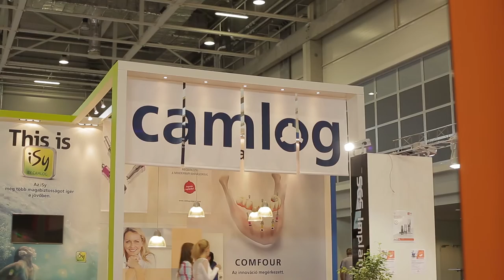15. Dental World - Dr. Forster András